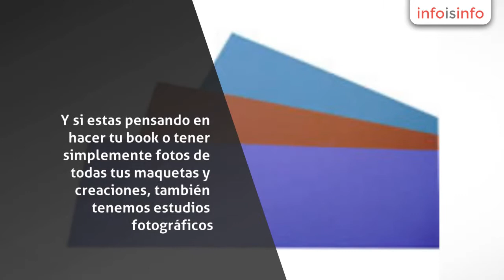Diseño en Pachuca - Taller De Diseño - InfoIsInfo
Taller De Diseño, Diseño en Pachuca. Más Información

Maquetas-visitas-fotos-moleskine-chartpak
Aquí podrás encontrar los materiales que necesitas para la correcta manufactura de tus trabajos, consejos para poder realizarlos eficazmente, si lo requieres, asesorías que se enfocarán a ayudarte a elegir los mejores materiales para tus entregas. y si estas pensando en hacer tu book o tener simplemente fotos de todas tus maquetas y creaciones, también tenemos estudios fotográficos.

Estos servicios tienen precios accesibles para que tus entregas queden perfectas y no gastes de más.

Contamos con materiales básicos tales como: batería (delgada-gruesa), corrugado (doble cara-microcorrugado), primavera, ilustración (negro-blanco-colores), cutters, escalímetros, cutting pad, etc., hasta acrílicos de distintos espesores y colores, así como naturaleza muerta y pegamentos de distintas marcas.

Solo sigue los siguientes pasos en nuestra página de facebook (taller de diseno o

1.Checa nuestro catálogo.
2.Apunta los materiales que requieres. (pedido mínimo de 4 materiales)
4.Recibe correo de confirmación con cotización y # de cuenta.
5.Deposita*
6.Espera de 1 a 7 días.
7.Recoge tu material!!!

*Si no puedes hacer un depósito se te dará una dirección para poder pagar.

Cualquier duda la puedes consultar en la sección de Preguntas frecuentes, si no encuentras lo que necesitabas mándanos correo o llamanos al 1939695